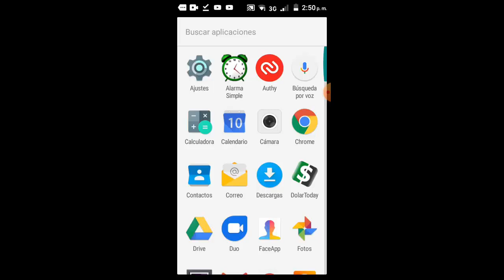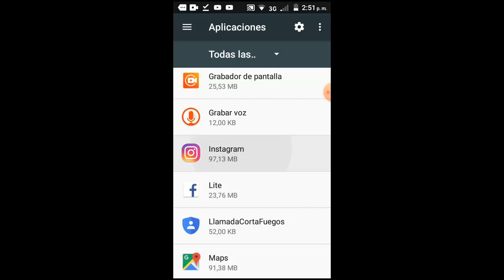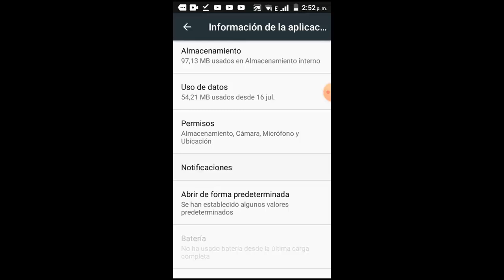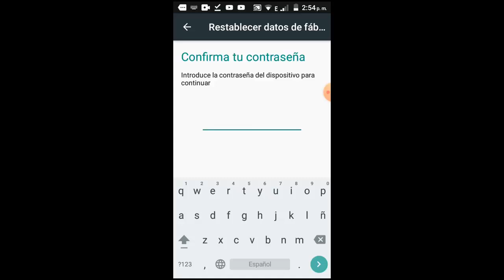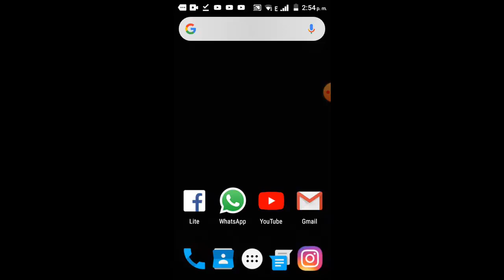Error Instagram se ha Detenido I 7 Soluciones 2025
En este vídeo tutorial te ayudare a Como reparar Error Instagram se ha Detenido por medio de 7 soluciones fácil y sencillas que cualquier persona puede realizar

Videos Recomendados
💛 Como ACELERAR Celular. Haz esto!